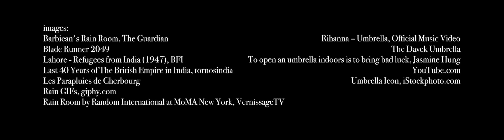Na Kholo (Don't Open)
there is superstition (2023)
2023, the 23rd year of the 3rd millennium, is, according to the UN, the international year of Millets. Millet is a super grain - high in protein, fibre, vitamins, and minerals. It is grown around the world as cereal crops or grains for fodder and human consumption. As the global climate emergency worsens, the war in Ukraine continues and economic disparities rise, we all face degrees of food insecurity.
In these uncertain times, superstitious beliefs can provide a false sense of control over our lives and provide some relief from anxiety. According to Sir James George Frazer in The Golden Bough: A Study of Magic and Religion, “superstitions are found probably in all human societies.” These unscientific beliefs may be religious, cultural, or personal but once you know that a superstition applies, most people don’t want to tempt fate.
This year’s series, There is superstition is a collaboration between myself and 12 guest artists. Each video will focus on a superstition proposed by one of the artists. Through different collaborative methods we will create a short video presented the first of each month. So, I dare you to step on a crack, break a mirror and schedule an important event on the Friday the 13th.
Source:
Fatik Baran Mandal, Superstitions: A Culturally Transmitted Human Behavior, International Journal of Psychology and Behavioral Sciences, Vol. 8 No. 4, 2018, pp. 65-69. doi: 10.5923/j.ijpbs.20180804.02.
Frazer, Sir James George. “The Golden Bough: A Study of Magic and Religion” Cosmo Publications, 2005.

APRIL VIDEO:
“Don’t open an umbrella indoors, it will bring bad luck” was a common superstition in my household while growing up. As someone whose family was displaced during the Partition in India, and eventually had to move to England; the adoption of this superstition into our cultural beliefs was another result of the British colonial influence. In choosing this superstition I wanted to explore the idea that it is not always those who open the umbrella that receive the bad luck. - Millan Singh Khurana

Na Kholo (Don’t Open) is a collaboration between Milan Singh Khurana and Midi Onodera. Born in England but now based in Toronto, Millan Singh Khurana is an interdisciplinary artist of Punjabi descent whose work often utilizes coding, design, photography, and filmmaking. His diverse experiences inspire and inform the focus on identity, mental health, racism, classism, religion, and other social issues throughout his work. Khurana aims to create provocative pieces to inform viewers of external issues around the world, whilst also aiding them to reflect upon the issues they may be struggling with internally.